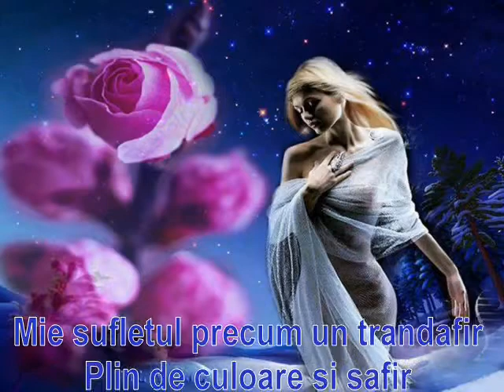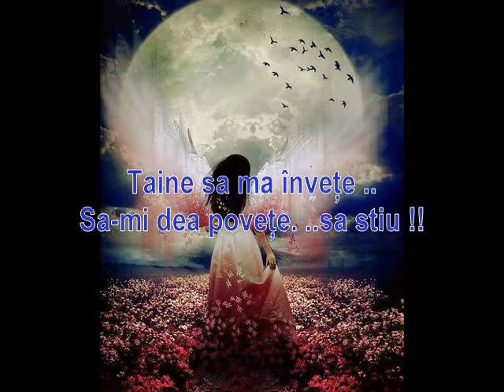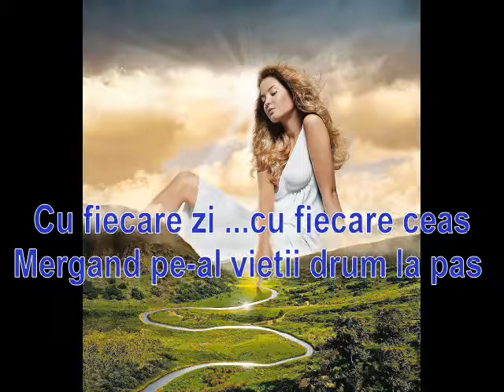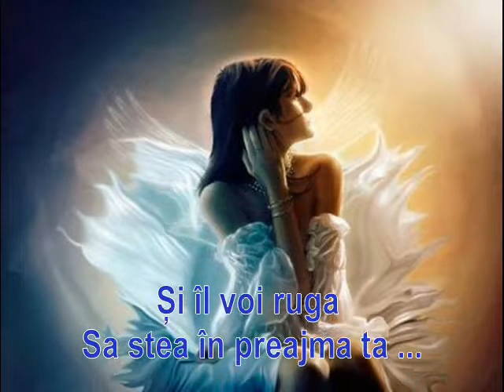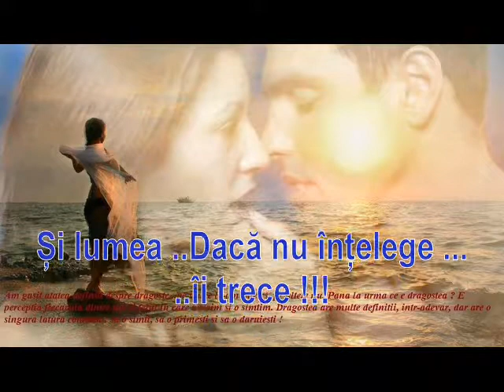SIMT NEVOIA DE TINE BY LAURENTIU COZMA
Mi-e sufletul precum un trandafir
Plin de culoare si safir
Parfumul meu esti tu iubire
Nevoia mea de tine
Cuvintele imi sunt fade...nu pot sa arate
Sufletul meu de indragostit
Doar pe chipul meu.
.de trandafir imi apare...soare !
Si radiaza. lumineaza tare...